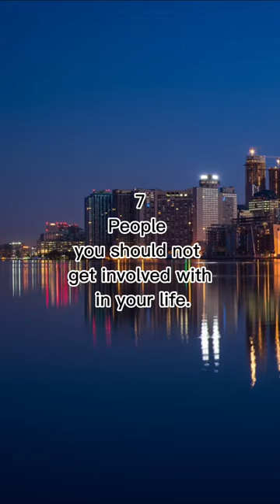People you should not get involved with in your life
Listen to your favorite books anytime, anywhere with Amazon Audible! With over 500,000 titles and an easy-to-use app, Audible is the perfect way to enjoy your favorite books on-the-go.